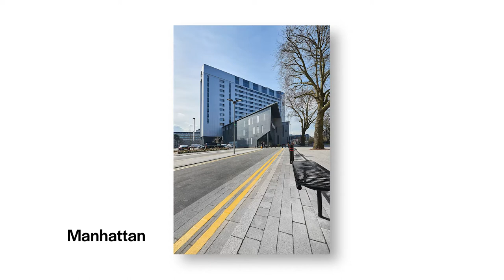Fusion Kerb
If you’re looking for a kerb with an exposed granite aggregate finish, Tobermore’s Fusion Kerb is an excellent choice. Available in Silver, Fusion Kerb offers you a cost effective, premium kerb with the striking aesthetics of a granite kerb.

While Fusion Kerb is the perfect accompaniment to Tobermore’s Fusion Block Paving, it equally complements other granite aggregate paving products such as Braemar, Sienna and Manhattan.

The Fusion kerb range comes in 125mm or 145mm widths as well as edge, corners, droppers, centres, radii kerbs & quadrants.